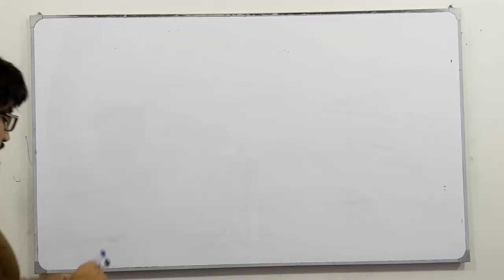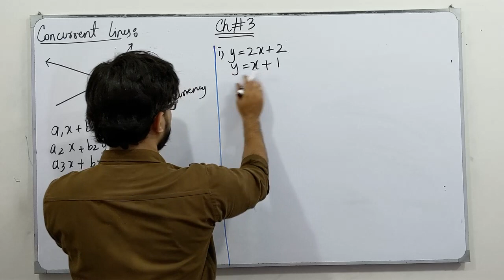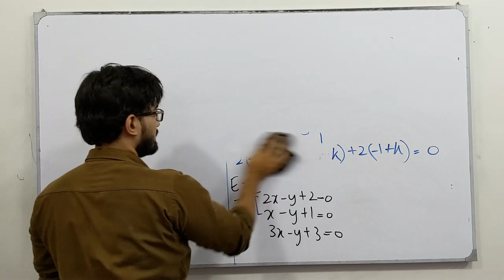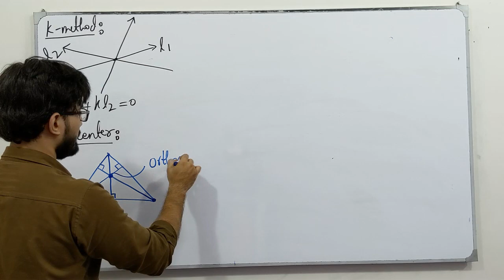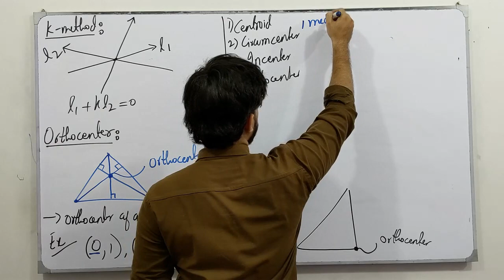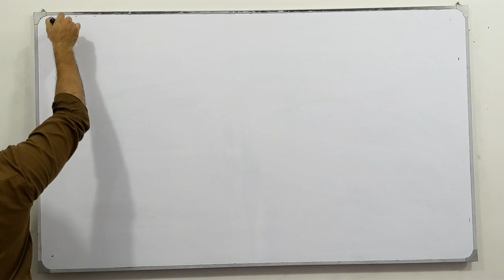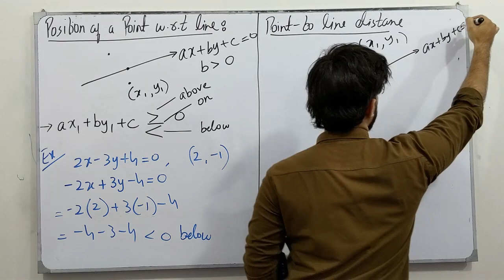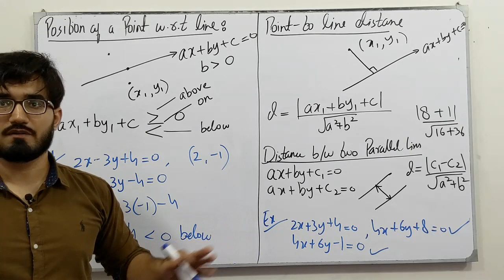ECAT Preparation || Lecture 15 || Equation of Straight Line || Chapter # 3 || Class 12 || Saad Latif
In this video, I will be discussing the topics of chapter # 3, The General Equation of Straight Line. I will discuss the definition, the concept of each topic followed by examples and tricks which are very helpful for the ECAT Preparation.